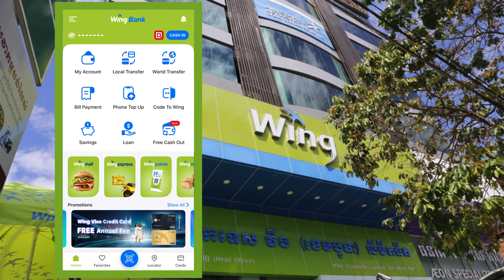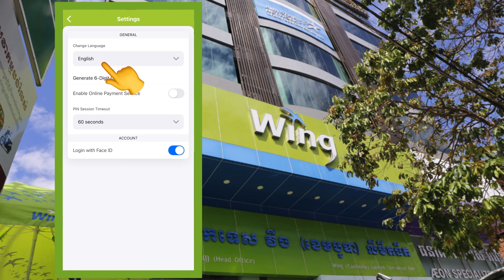របៀបប្តូរភាសាក្នុងគណនី វីង - How To Change Language on Wing Mobile App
របៀបប្តូរភាសាក្នុងគណនីធនាគារ វីង - How To Change Language on Wing Mobile App

* ចំណងជើងស្រដៀងគ្នា
របៀបប្តូរភាសា វីង,របៀបប្តូរភាសា វីង 2023,
របៀបប្តូរភាសា គណនី វីង,
របៀបប្តូរភាសា ក្នុងគណនី វីង,
របៀបប្តូរភាសា ក្នុងគណនី វីង 2023,
របៀបប្តូរភាសា គណនី វីង 2023,
ប្តូរភាសា គណនី វីង,ប្តូរភាសា គណនី វីង 2023,
ប្តូរភាសា wing bank,
របៀបប្តូរភាសា wing account,
របៀបប្តូរភាសា wing bank,
របៀបប្តូរភាសា wing bank 2023,
វិធីប្តូរភាសា wing bank,
វិធីប្តូរភាសា គណនី វីង,
វិធីប្តូរភាសា គណនី វីង 2023,
វិធីប្តូរភាសាក្នុង គណនី វីង,
របៀបដូរភាសាក្នុង គណនី វីង,
របៀបដូរភាសាក្នុងគណនី វីង

វីដេអូផ្សេងទៀត​ ៖